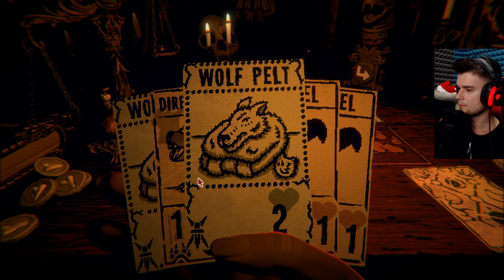NOWA TALIA POD KOŚCI | Inscryption: Kaycee's Mod [#16]